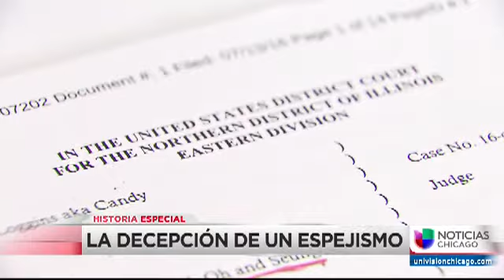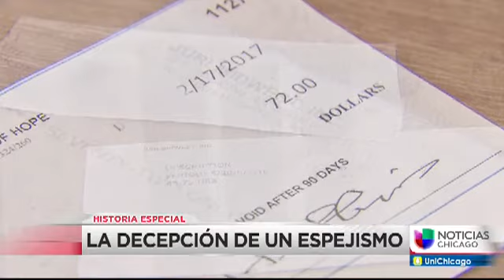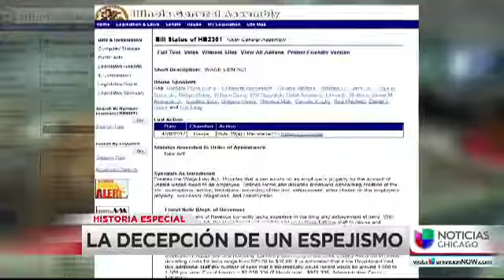"La Decepción de un Espejismo", problemas que enfrentan trabajadores en Lake Geneva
Lake Geneva es considerado un paraíso a solo hora y media de Chicago donde muchas familias se escapan de la rutina para pasar un fin de semana de confort y descanso. Sin embargo, decenas de latinos que trabajan ahí aseguran estar viviendo una triste realidad, ya que debido a su situación migratoria, son mas vulnerables a ser víctimas de abuso laboral.

{url}